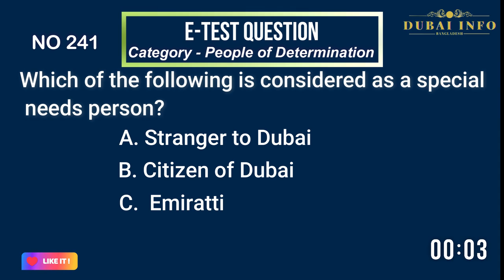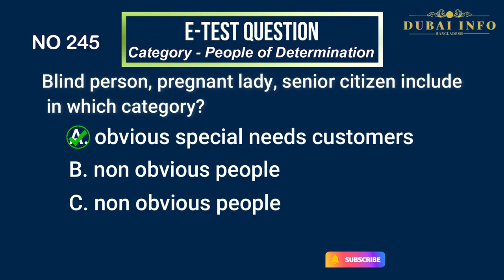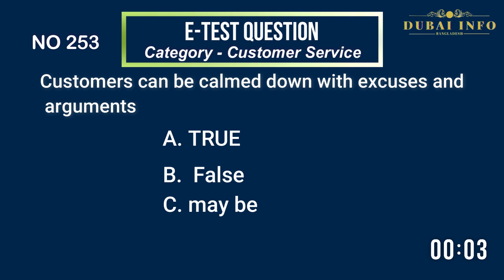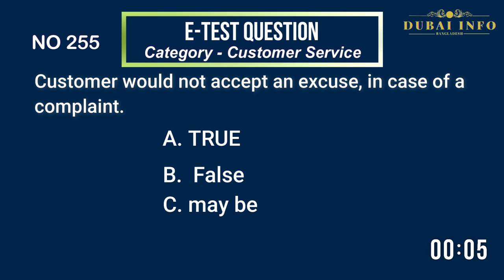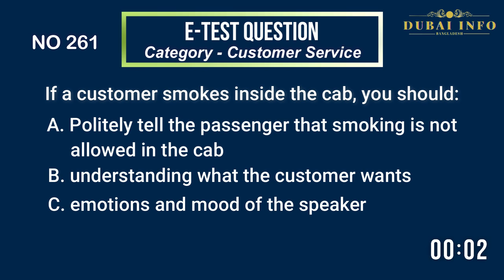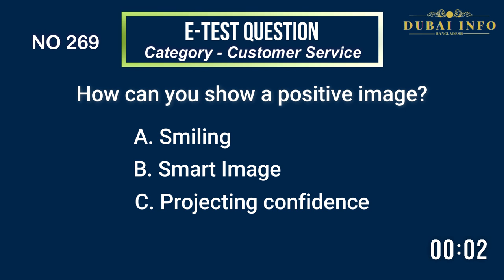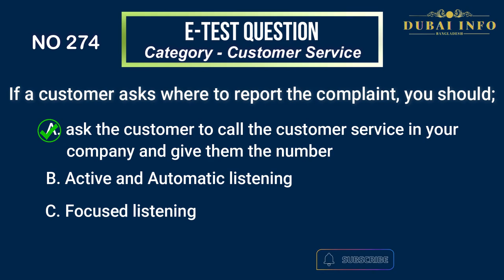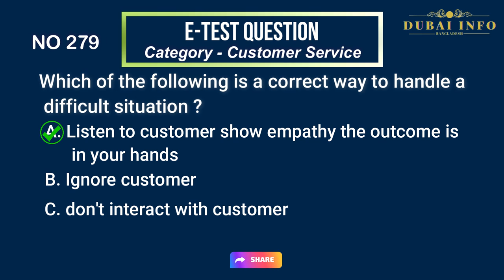RTA E Test For Taxi Driver/E Test Part-7/People of Determination And Customer Service/ E Test 2023.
I am Md Rubel Thanks for Welcome to the Dubai info bd channel ,. Whether you're living in Dubai / planning to move to Dubai or considering Dubai as your next holiday destination or have booked your vacation already , you'll find plenty of information here to inform and inspire . On this channel you'll find information to help you about living in dubai getting dubai driving license ,Dubai taxi information, discover Dubai's beautiful beaches , spas , fine dining , shopping , diverse culture and more Dubai videos . Look forward to later videos .